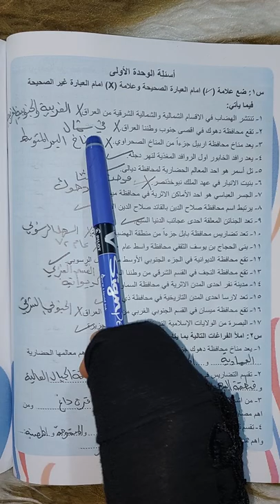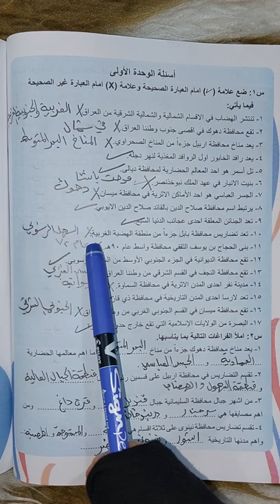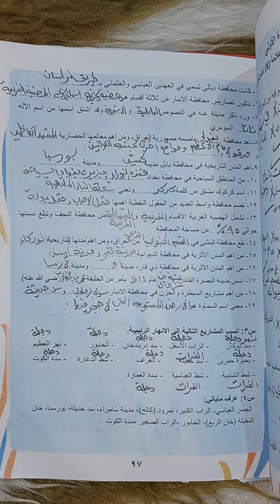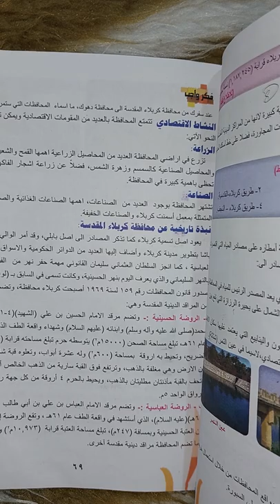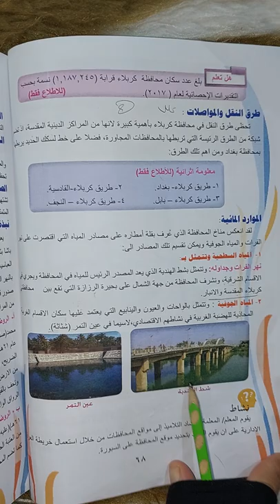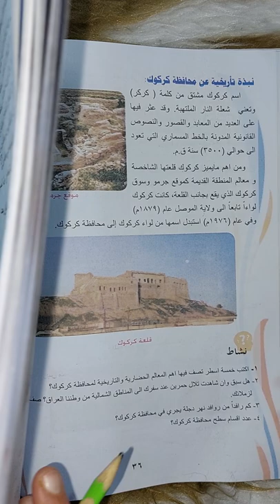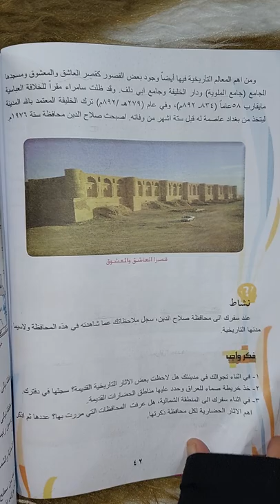السادس الابتدائي حل اسئلة الوحدة الاولى( صفحة ٩٨/٩٧/٩٦)الاستاذة_أميرة_الجبوري